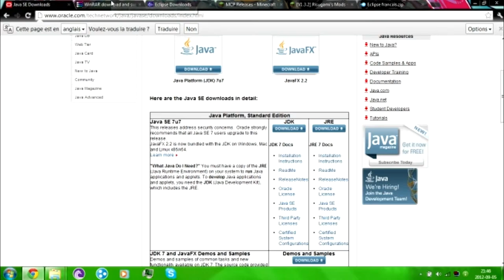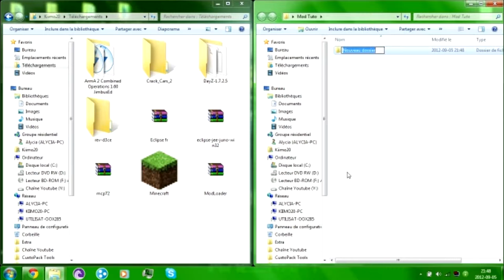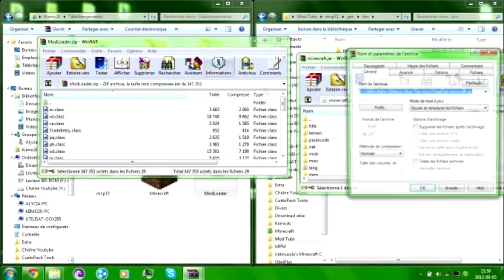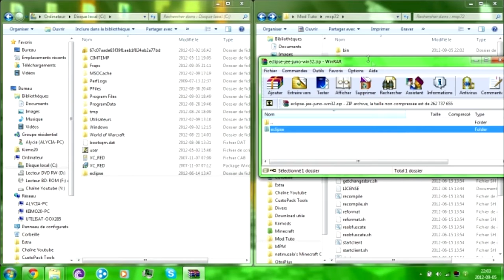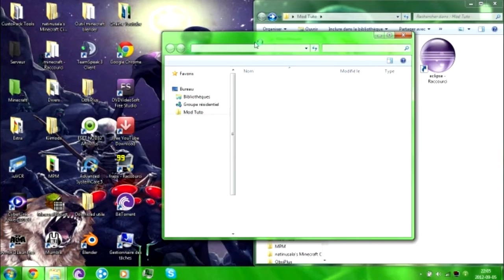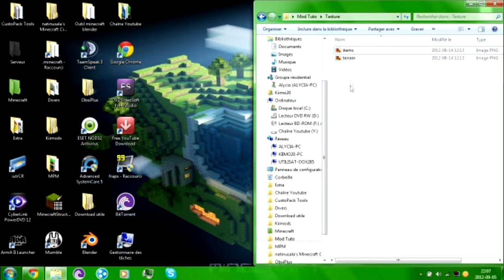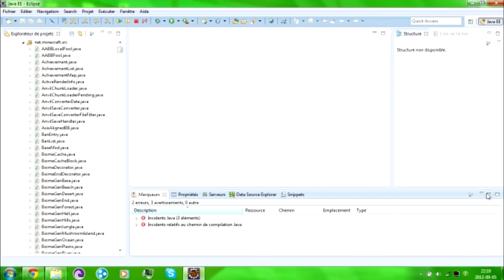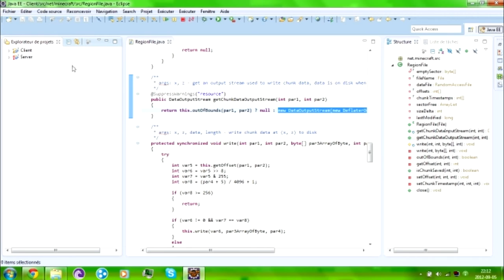Episode 0 - Modding Minecraft - Preparation